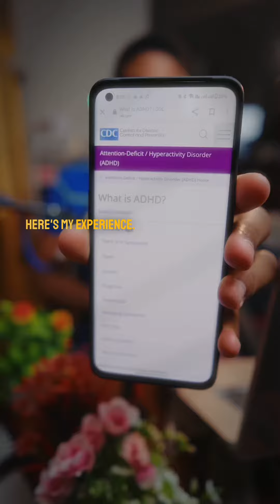Having ADHD as a Nigerian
my experience of having ADHD as a child in Nigeria